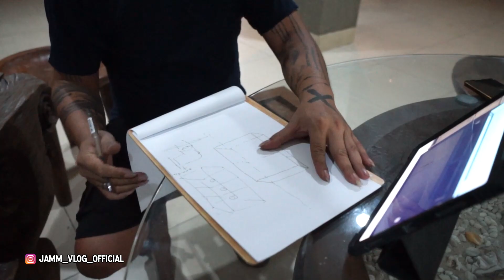MEGATANK 12 METER DI GALERI IKAN PREDATOR DAN IKAN HIAS INDONESIA & FULL ROOM TOUR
Page FB        :  JAMM VLOG
For endorsement ONLY : 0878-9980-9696 (Eddy - Manager)